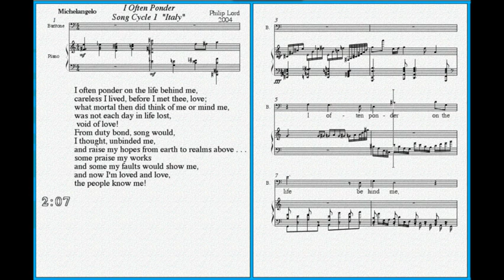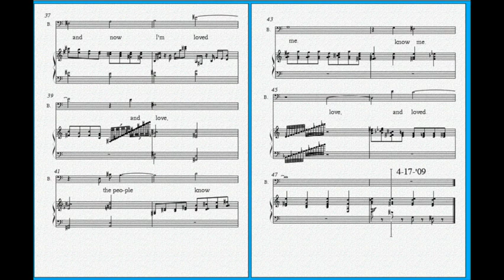Song Cycle "Italy", "I Often Ponder" Text by Michelangelo, Music by Philip J. Lord